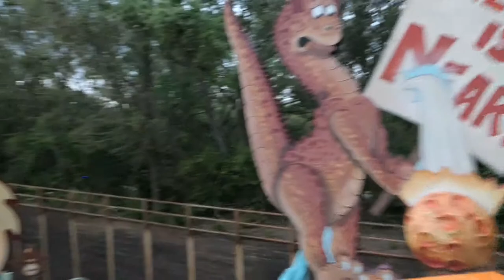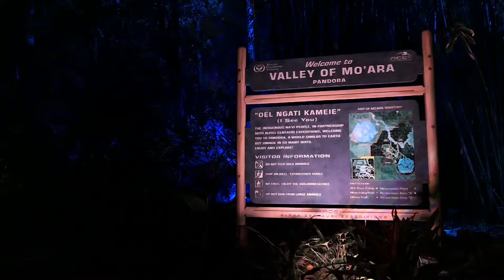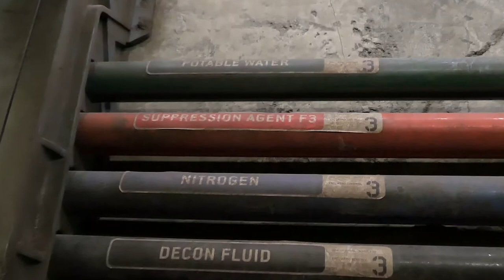Finally Riding Flight Of Passage | Animal Kingdom | Vlog 2019 Ep011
After 2 years of trying, we finally snagged a fastpass for Flight Of Passage in Disney's Animal Kingdom. We also had so much fun riding some of the other rides, trying super snacks and daring the dastardly drinks of dinoland at the restaurantosaurus lounge. It's days like this that make you really appreciate the often underestimated Animal Kingdom park!

Main Camera: Panasonic G85 w/ kit 12-60 lens
Secondary Camera: Panasonic LX10